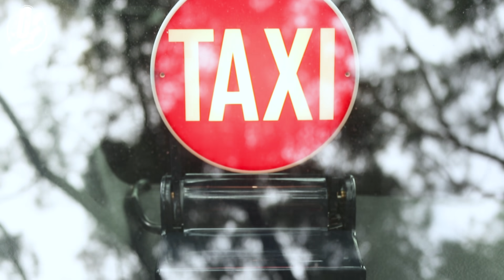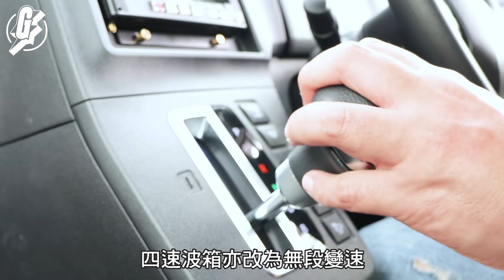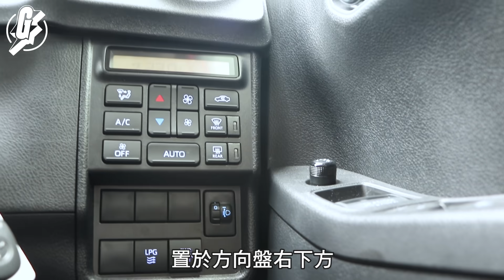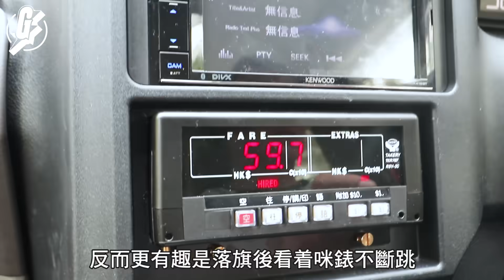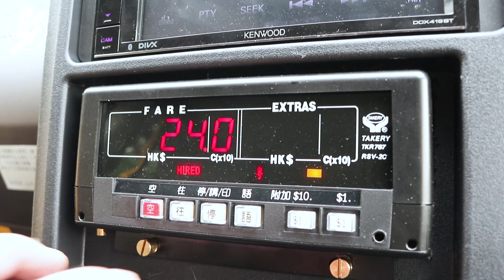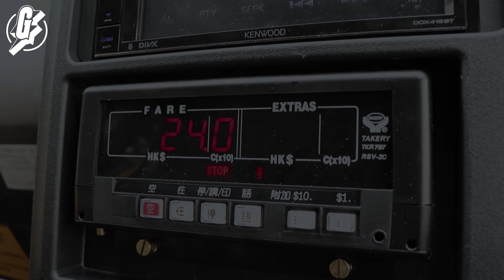【實試新Comfort】新款皇冠的士激似Sienta 後排闊落連輪椅都上到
【新車落地】
數香港人坐得最多的豐田汽車，非三廂式Comfort的士莫屬，從九十年代初服役至今，保守估計現時約有超過16,000部在全港行走。本港已逐漸引進全新版Comfort的士，外形耳目一新，空間及行車質素大躍進，分分鐘舒服過坐私家車。